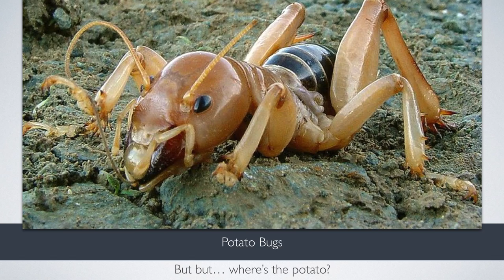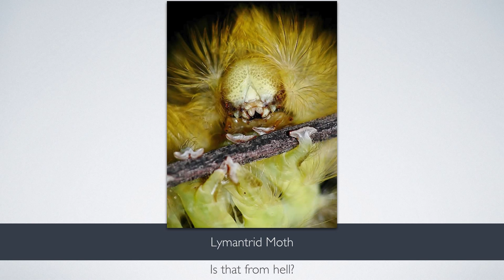Ugliest and Most Horrifying Insects on Earth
The Coolest Toys and Games at Amazon Now

Mother Nature at her best when she wants to scare the living shit out of us with these horrifying straight to the point Ugliest Creatures on Earth! Mother Nature wasn't thinking of nice shit when she was making these monsters, ooo nooo, she is thinking "Oh what if I gave it 2 more legs, or maybe 4 more claws, thousands of more eyes and maybe venom, loads of toxins & venom!"

Anyway hope you enjoy watching the ugliest insects in the world, I am going to sit at the corner now and think of cute animals...